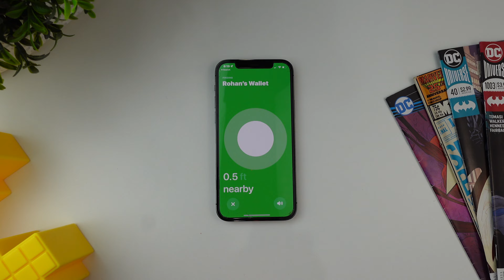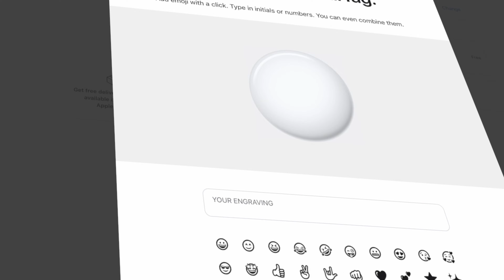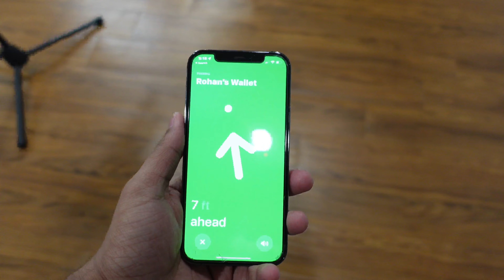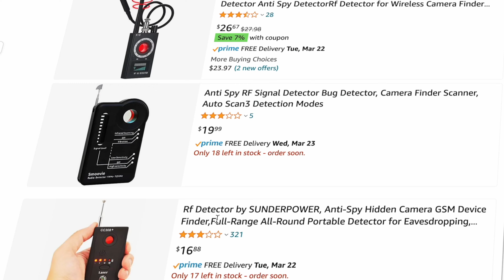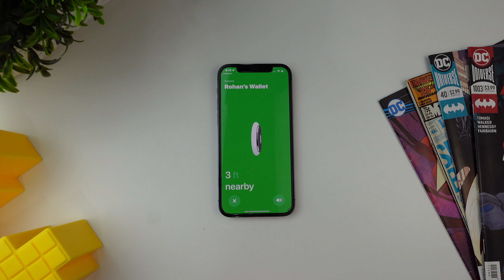Apple AirTags Unboxing and Review + Belkin Cases Review!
Apple AirTags — A new product category for the company, they’re stunningly simple yet uniquely Apple. Today, we’re taking a look at how Apple AirTag can help out in your everyday life. So, what does AirTag even do? We’ll answer all of your burning questions in this video.

AirTag is a new, intelligent tracking tool from Apple. If you tend to lose your items (like keys, wallets, or backpacks), AirTag might be the perfect fit for you. You can attach AirTag to any of these items using this nifty key ring so that it’s easy to find them if you misplace them. AirTag will track your possessions wherever they go, and all you need to find them is an iPhone. Using the Find My app, you can see the AirTag’s location on a map — and once you get within 50 meters of the item, you can use a super cool feature called precision finding.

Timestamps:
0:00 intro
0:30 Overview
1:26 Unboxing
1:47 Design
1:53 Specs
2:55 Belkin case
3:15 How does AirTags work?
3:35 How to prevent Stalking
3:54 final analysis
4:06 Outro
Title: Apple AirTags Unboxing and Review + Belkin Cases Review